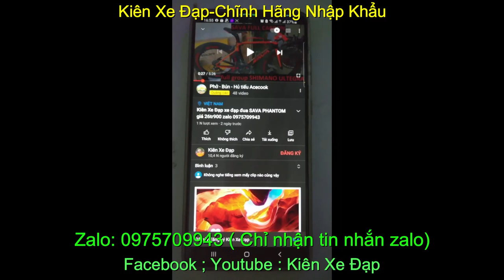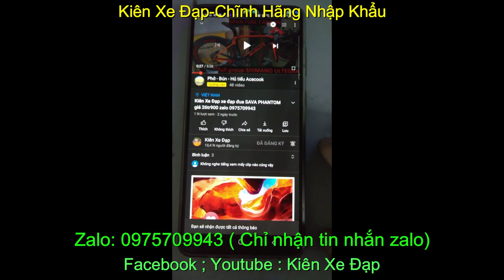Xe đạp thể thao địa hình lèo núi chính hãng nhập khẩu Giant XCR3500 giá-sold zalo 0975.709.943